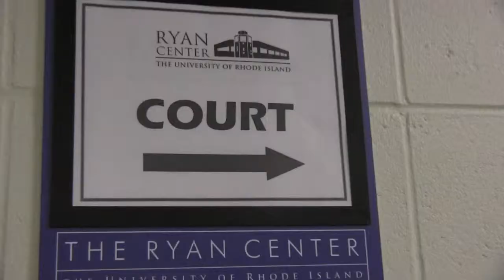Court Side with Rhody Basketball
Segment #1: Hear from Charise Wilson, Tayra Melendez and Megan Straumann